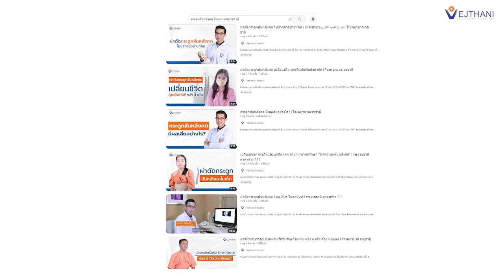กระดูกสันหลังคดในวัยรุ่น : ประสบการณ์จริงจากผู้ป่วยที่ได้รับการผ่าตัด | โรงพยาบาลเวชธานี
กระดูกสันหลังคดในวัยรุ่น : ประสบการณ์จริงจากผู้ป่วยที่ได้รับการผ่าตัด

"ภาวะกระดูกสันหลังคดในวัยรุ่น" เป็นความผิดรูปของกระดูกสันหลังที่พบได้ค่อนข้างบ่อยโดยปัจจุบันยังไม่พบสาเหตุการเกิดที่แน่ชัด
โดยอาการจะเริ่มพบได้ในช่วงเริ่มต้นของวัยรุ่น คืออายุราว 10-11 ปี และความคดจะเพิ่มมากขึ้นตามการเติบโตของกระดูกสันหลัง กล่าวง่าย ๆ คือจะมีความคดมากขึ้นเรื่อยๆ ⏩
จนกระทั่ง...
"กระดูกหยุดการเจริญเติบโต คือหยุดสูง"
👨‍⚕️ กระดูกสันหลังคดถึงแม้ว่าจะไม่ใช่โรคเร่งด่วน แต่อาจส่งผลกระทบต่อจิตใจได้
เพราะเสียบุคลิกภาพ เวลาทำกิจกรรมต่างๆ จะเกิดความไม่มั่นใจ เด็กบางคนเกิดความเครียด เก็บตัวไม่กล้าทำกิจกรรมของโรงเรียน

ดังนั้น หากคิดว่าเป็นโรคกระดูกสันหลังคด หรือตรวจพบโดยบังเอิญจากเอกซเรย์ปอด แพทย์แนะนำตรวจเพิ่มเติมด้วยการ X-ray  แนวกระดูกสันหลัง เพื่อวินิจฉัยให้ชัดเจนว่ามีภาวะกระดูกสันหลังคดจริงหรือไม่ และตรวจดูมุมคดว่ามากน้อยเพียงใด จะได้เริ่มทำการรักษาแต่เนิ่นๆ

ถ้าหากวินิจฉัยได้เร็ว ตัดสินใจรักษาได้เร็ว ผลการรักษาก็ย่อมดีกว่า ยิ่งในเด็กด้วยแล้วหากปล่อยไว้ จะเสียทั้งบุคลิกภาพ สุขภาพจิตใจ ซึ่งการรักษามีตั้งแต่การกายภาพบำบัด ไปจนถึงการผ่าตัด

นพ.ภัทร โฆสานันท์
ศัลยแพทย์กระดูกและข้อเฉพาะทางด้านโรคกระดูกสันหลัง
สามารถติดตามได้ที่ Spine Doctor - นพ.ภัทร โฆสานันท์

ศูนย์กระดูกสันหลัง ชั้น 2 อาคาร King of Bones โรงพยาบาลเวชธานี